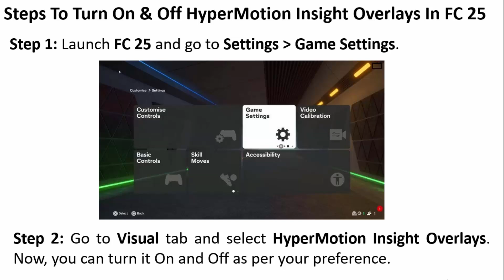How To Turn On and Off HyperMotion Insight Overlays In EA SPORTS FC 25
In This Video Guide, You Will Learn How To Turn On and Off HyperMotion Insight Overlays In EA SPORTS FC 25.